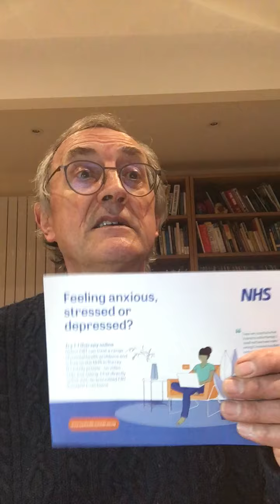Anxious? Depressed? Don't despair. New government app can help.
From the spokesman who brought you the new rules banning plosive consonants ('Flay your fart'), a public information video about a government mental health initiative.